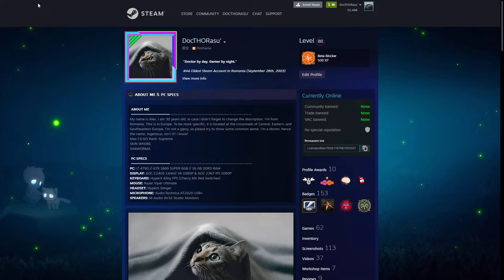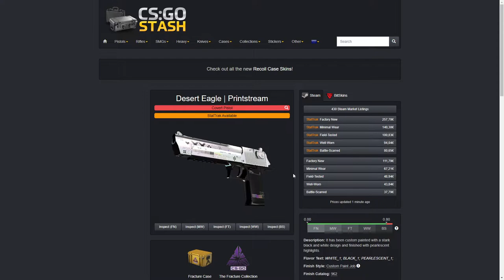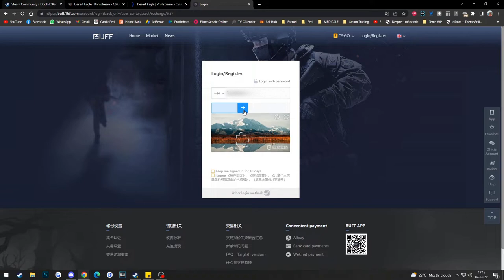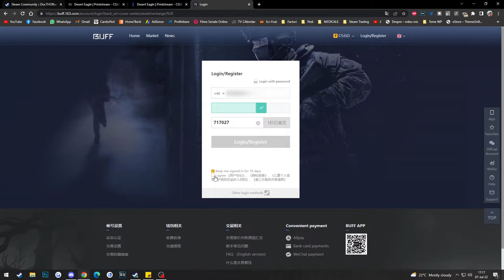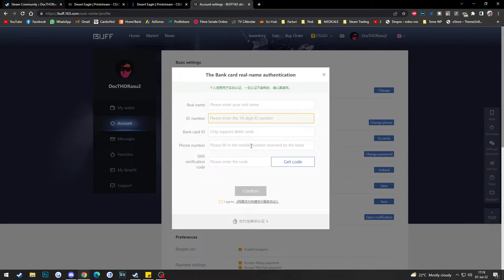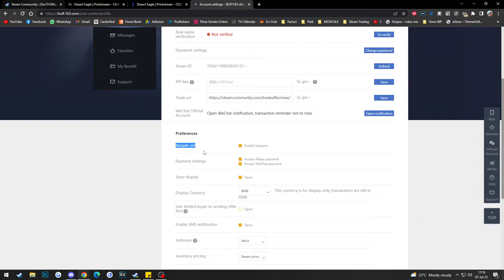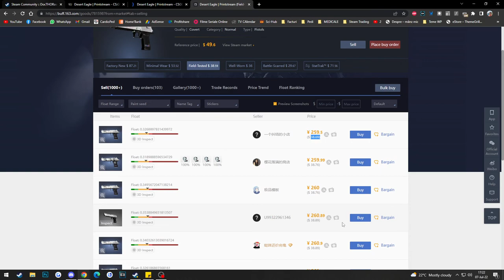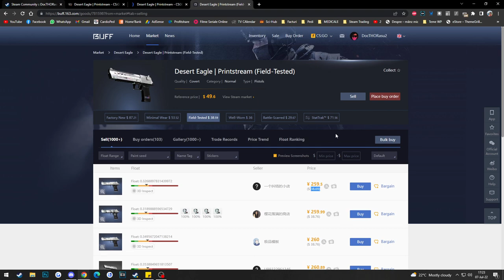Cum sa iti faci cont pe BUFF.163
In acest videoclip va voi arata cum poti sa iti faci cont pe BUFF.163, cel mai  mare market de skinuri de CS:GO, locul in care poti gasi cele mai ieftine skinuri. Practic, daca vrei sa iti iei un skin ieftin de CSGO, atunci BUFF.163 este locul potrivit.
Dupa ce ti-ai facut contul pe BUFF.163, poti vinde si cumpara skinuri de pe market. Problema intervine insa atunci cand vrei sa adaugi bani in BUFF, lucru despre care voi vorbi intr-un videoclip diferit, pe care il poti gasi pe canalul meu sau in link-ul de mai jos:
★ Cum sa adaugi bani in BUFF 163: in curand
In rest, daca vinzi skinuri pe Buff, poti folosi banii castigati pentru a cumpara alte skinuri de pe market, fara a fi nevoit sa adaugi bani in site.